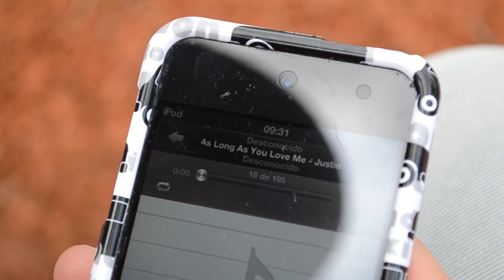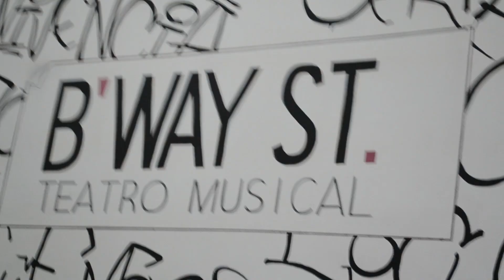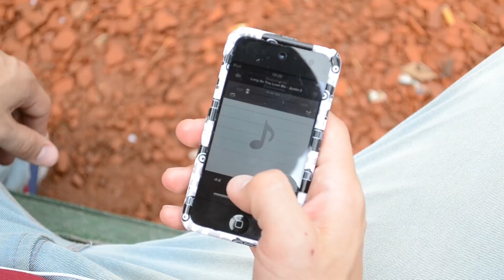Nahuel Leguizamón - AS LONG AS YOU LOVE ME